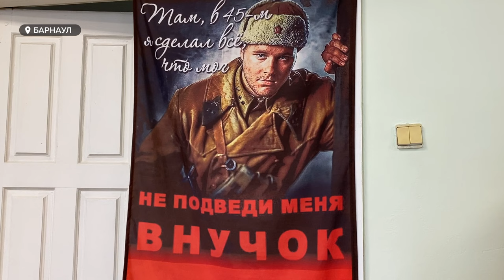Женщинам-волонтерам вручили награды за помощь бойцам СВО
Медали Союза Добровольцев Донбасса вручили представительницам сообщества «Надежный тыл. Полк 1442». Настолько высоко оценили труд женщин, которые регулярно собирают гуманитарную помощь для бойцов СВО и мастерски плетут маскировочные сети. Встреча получилась доброй и теплой.